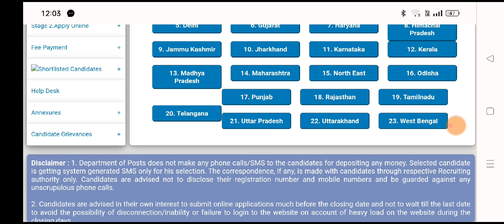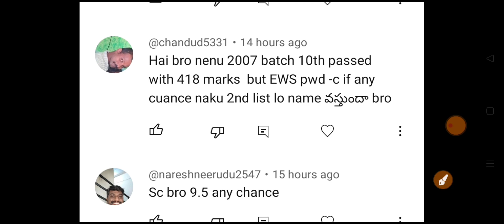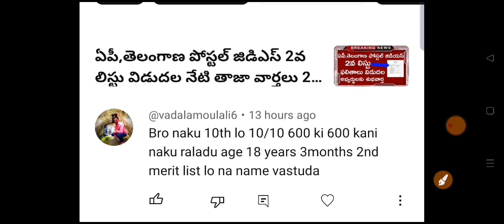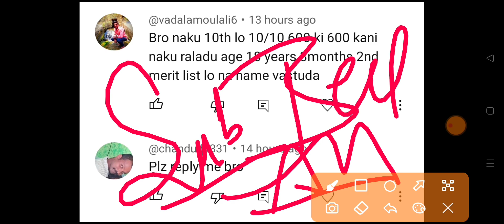AP, TS Postal Gds Schedule 2 Results 2023 || ఏపీ తెలంగాణ పోస్టల్ జెడిఎస్ షెడ్యూల్ 2 ఫలితాలు 2023